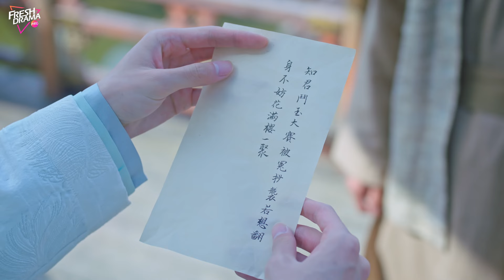ENGDUB【Treasures Around】▶EP14 |💔His Mistress? | Bi Wenjun, Xu Lu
Synopsis:
Shan Dan Dan, an eccentric business-minded woman determined to become a jade specialist, crosses paths with Pei Pei, a playboy who hails from a jade merchant family yet does nothing but engage in frivolous activities.

Episodes: 24

Genres: Historical, Romance, Drama

Subtitles: English [CC]

Audio languages: English

Director: Yang Mingyuan

Starring:
Bi Wen Jun as Pei Pei
Xu Lu as Shan Dan Dan
Dai Chao as Su Jue
Rachel Li as Shan Shuang Shuang